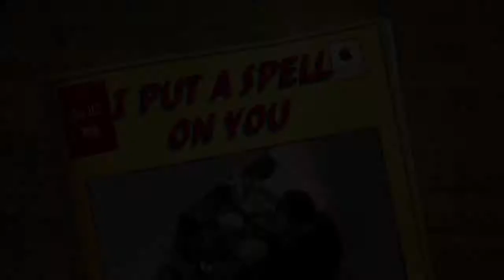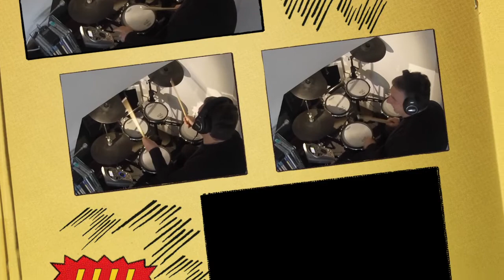I PUT A SPELL ON YOU DRUM COVER